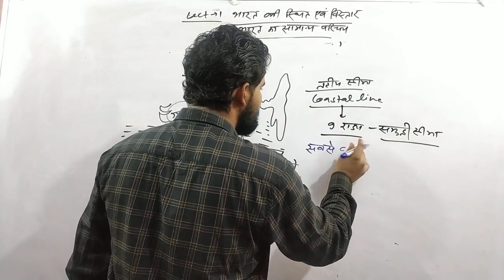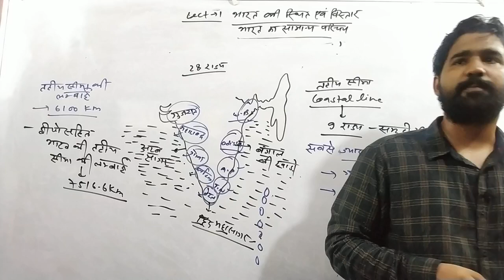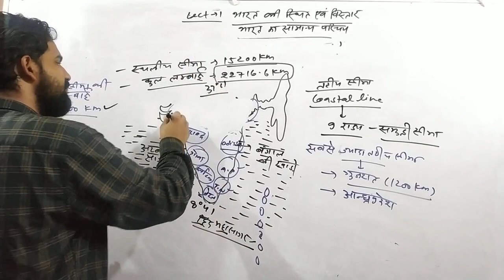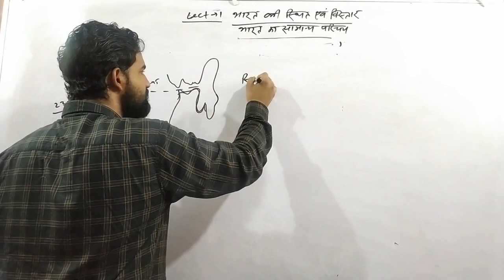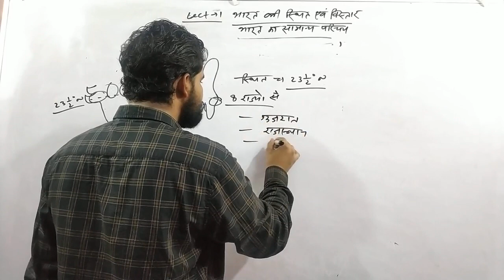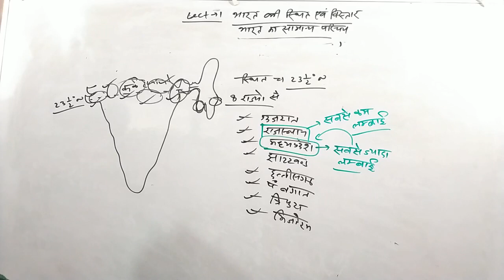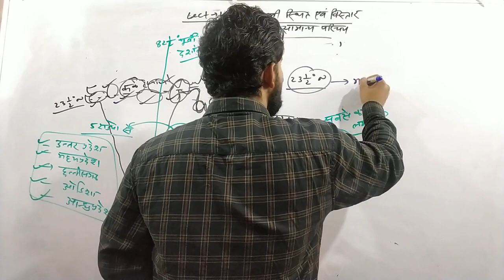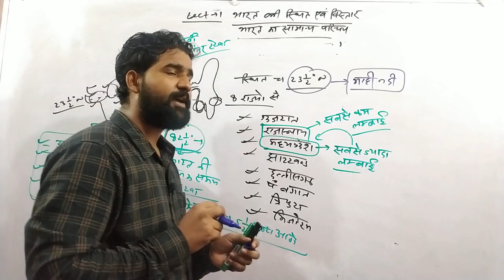Lecture - 1 Continue........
दोस्तो आज से हम भूगोल विषय की शुरुआत कर रहे है,, आप इसे देखिए और नोट्स बनाइए और यदि आपको लगे की यह आपके आने वाले पेपर में मददगार साबित हो रहा है तो कृपया हमारे चैनल को सब्सक्राइब करें और अपने सभी दोस्तों को भेजें और इसका पीडीएफ लेने के लिए हमारे टेलीग्राम चैनल को जॉइन करिए
Anupam Bhardwaj classes